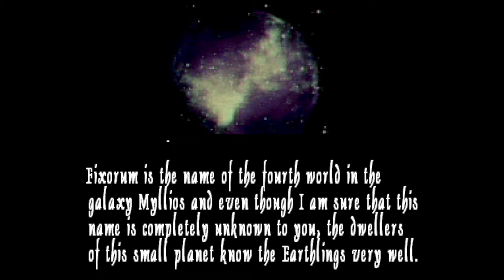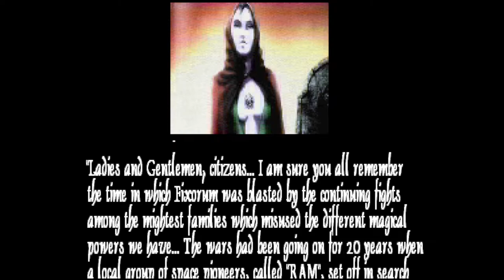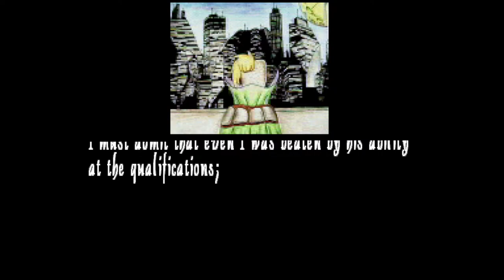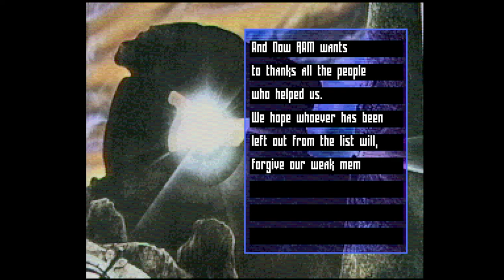Tetris II (Special Edition) full playthrough [R.A.M.] (1996) (TAS) MSX 2+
By: RAM